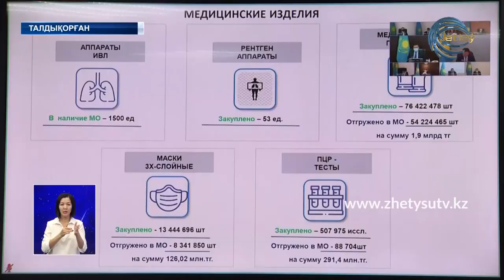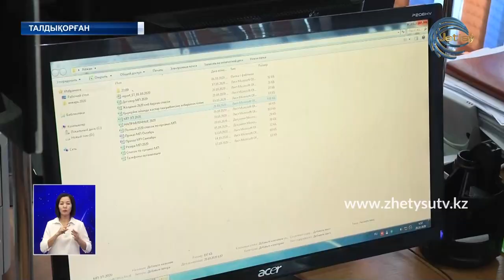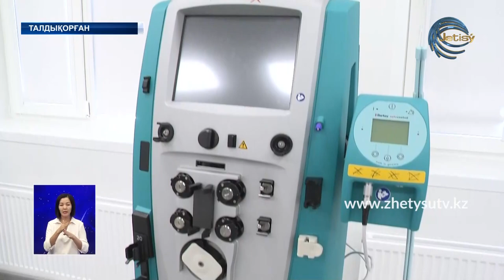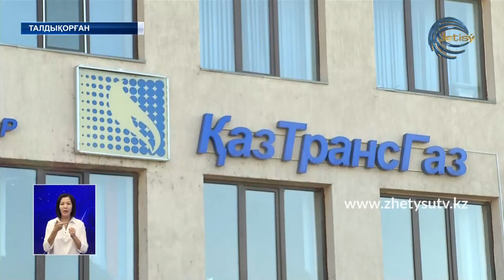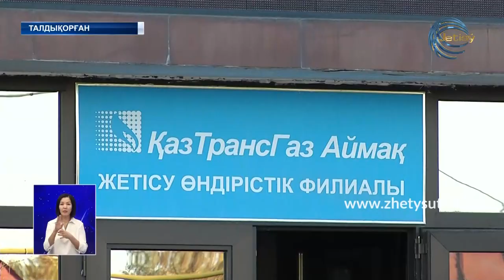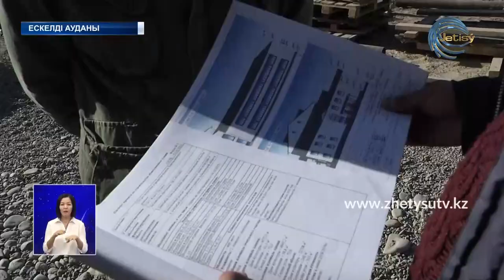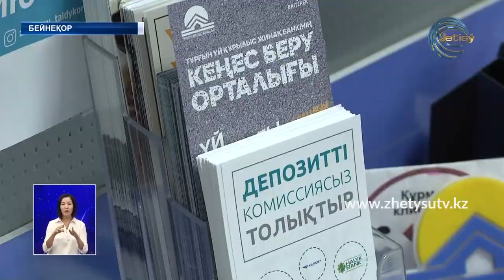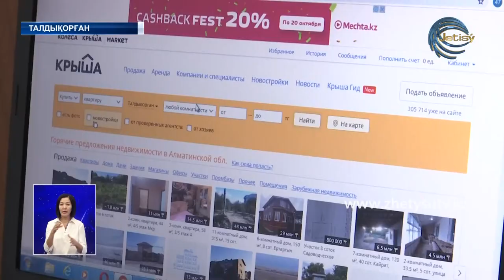ЖЕТІСУ ЖАҢАЛЫҚТАРЫ (20.10.20) 20:30